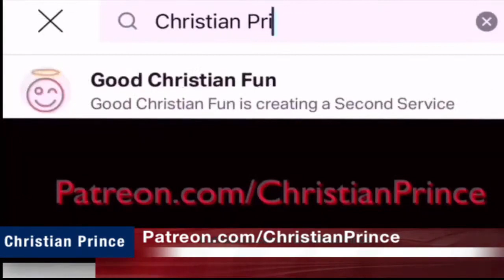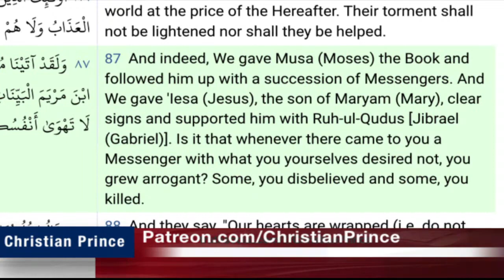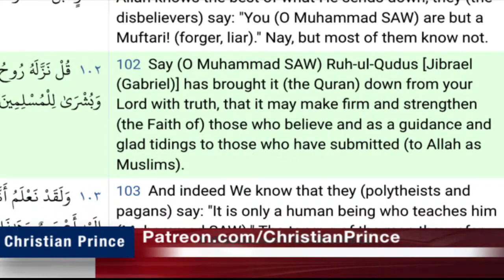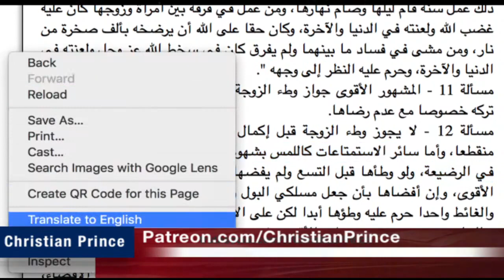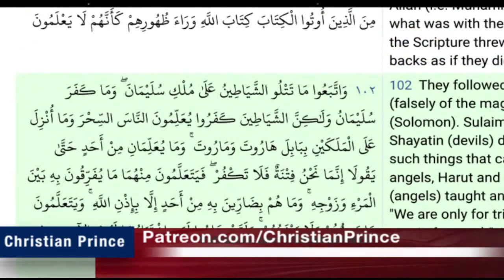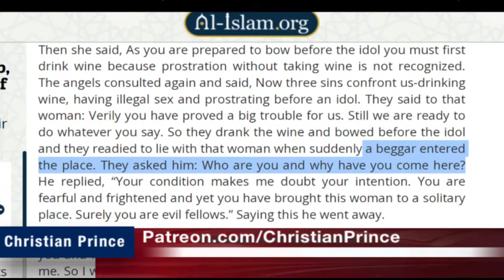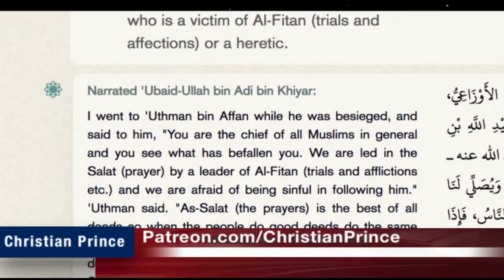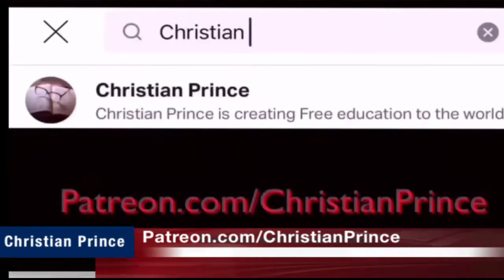Christian Prince Re-Runs: Live Debate, What Is The Islamic Holy Spirit?